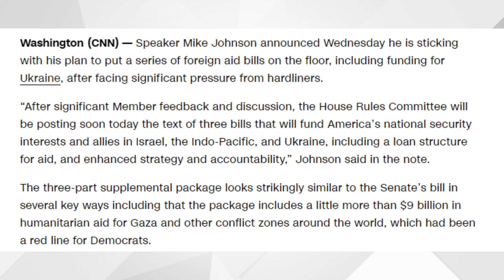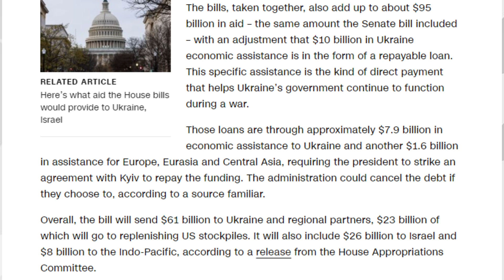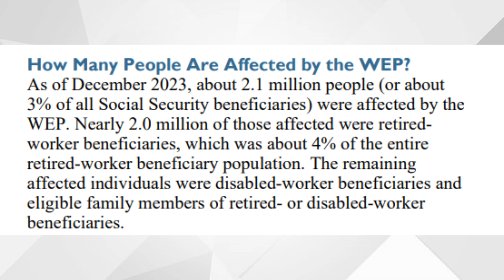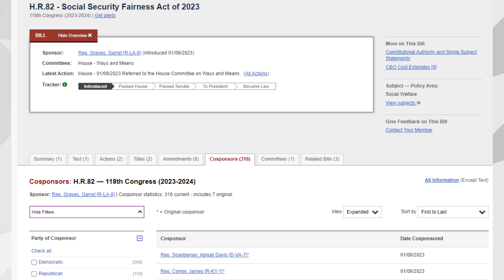GREAT NEWS! BIG INCREASE For These Social Security Beneficiaires WHEN This Bill Finally Passes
YES! BIG INCREASE For These Social Security Beneficiaires WHEN This Bill Finally Passes